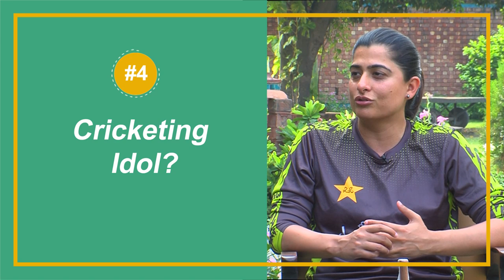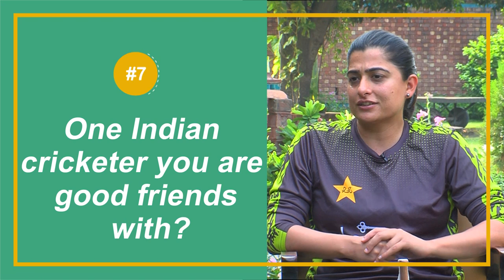10 Questions with Sana Mir | ‘I admire Imran Khan and MS Dhoni’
Pakistan off-spinner Sana Mir reveals her favourite actor, her cricketing idol and much more in 10 questions with Cricket Pakistan